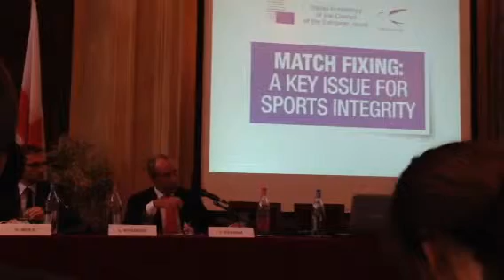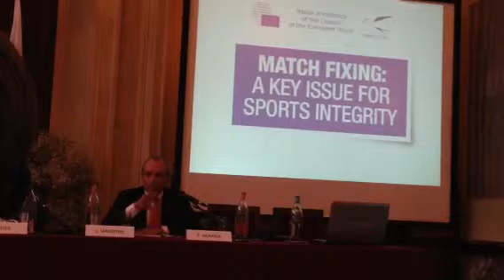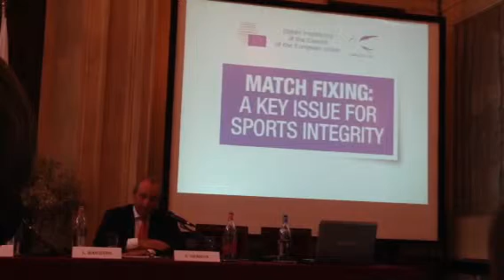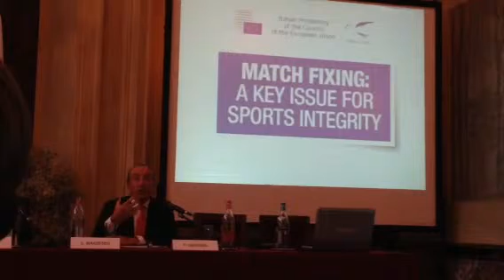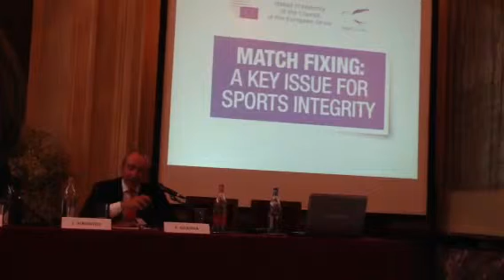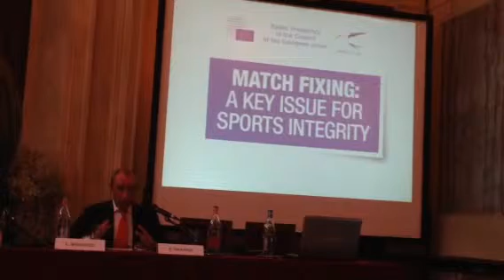Luigi Magistro (Ag. dogane) seminario su match fixing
Luigi Magistro (Ag. dogane) seminario governativo su match fixing